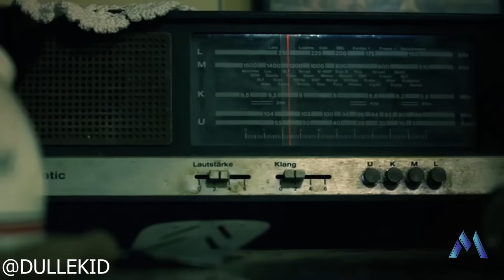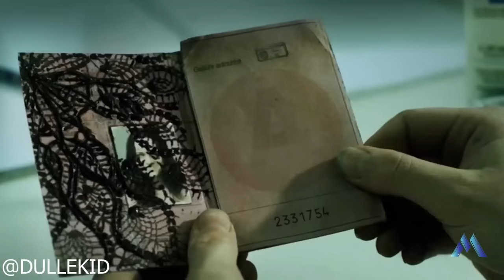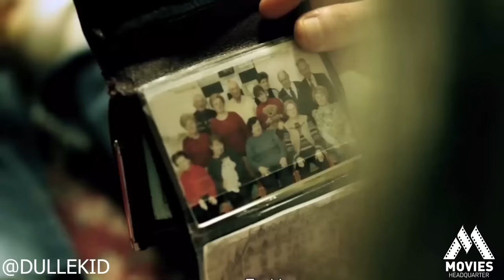Movie Imetafsiriwa Kiswahili|Vienna Waits For You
Bidada Anahamia katima Apartment Hii Bila Kujua Historia Yake na Balaa Nalokutana nalo Humu Ni Nooma!!!